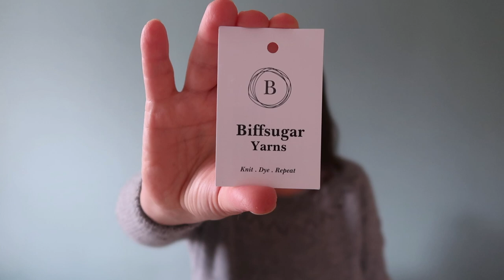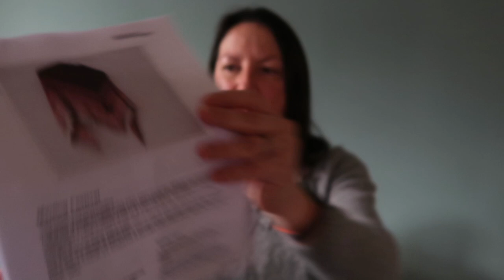44. Knitted socks, a finished sweater and a scarf plus plans for upcoming knitting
Welcome to episode 44 of the Eldenwood Craft Knitting Podcast. My channel takes you on a gentle stroll through the projects that are on my needles, and those that are now off my needles. I'll also talk about crafty goodies that have come my way and sometimes what I've been reading.

Full show notes for this episode can be diund in my

Here’s where you can find Eldenwood Craft online:

Ravelry project pages (although I’m not keeping these updated so much at the moment)

Here are the time stamps for everything I talked about in this episode:

00:00 Welcome
05:44 Projects I’ve finished
21:18 Next project focus
26:02 Rounding up and shop news

And here is what I talked about in this episode:

Recommendations for sweaters to knit for Mr Eldenwood Craft:

🧶Single Malt by Maxim Cyr
🧶Versal by Ailbíona McLochainn
🧶Jaiden by Isabell Kraemer
🧶Zipper Sweater by PetiteKnit
🧶Whispers by Les Garçons
🧶Unbearable Hoodie by Les Garçons
🧶Brownstone by Jared Flood
🧶Lounge Sweater Men by Clarissa Schellong

PROJECTS:

1. Tiny Human Knit socks
Pattern: my own standard sock recipe with an afterthought heel
Yarn : Tiny Human Knits in the colourway Denim Overalls

2. Pink ribbed socks
Pattern: my own standard sock recipe with a 5x1 rib and a heel flat and gusset
Yarn : pink odds and ends from my stash

3. Sophie Scarf
Pattern - Petite Knit
Yarn - Biffsugar Yarn in the colourway Demelza

4. Yume sweater
Pattern - Yume by Isabell Kraemer
Yarn - Drops Nord - colourway 04 Light Grey Mix

5. Marling Festival
Pattern: Ani Knits
Yarn : Sherry Iris advent calendar

6. Felix Sweater
Pattern: Amy Christoffers
Yarn: Lettloppi in the colourway 0086

Emma x